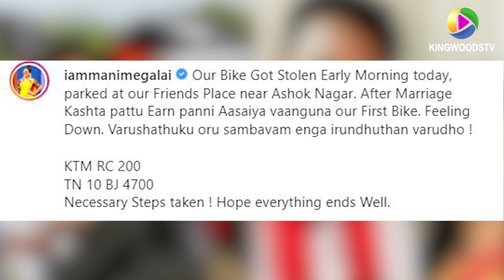Manimegalai KTM Bike திருடிய நபர் யார் தெரியுமா ? Cooku with comali Manimegalai